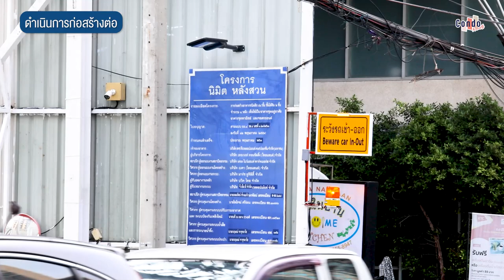ฟื้นคืนชีพ...! NIMIT หลังสวน อดีตคอนโดที่แพงที่สุดในกรุงเทพฯ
ฟืนคืนชีพ NIMITLANGSUAN คอนโดที่เคย SET Standard
ราคา 'New High' ของคอนโดมิเนียมในกรุงเทพ

00:35 เกิดอะไรขึ้นกับนิมิตหลังสวน
02:58 ฟื้นคืนชีพ นิมิตหลังสวนแล้ว?
03:34 ข้อมูลโครงการ Factsheet ทิศตึก แบบห้อง ส่วนกลาง

เป็นอีกหนึ่งโครงการในตำนานมาก ๆ เหมือนกันสำหรับ NIMIT LANGSUAN เพราะเมื่อตอนเปิดตัวในปี 2558 ได้ทำการ Set Standard ราคาของคอนโดมิเนียมในกรุงเทพฯ ใหม่ แพงที่สุด ที่ 320,000 บาท/ตร.ม. ซึ่งแน่นอนว่าตอนนี้ก็เพิ่มขึ้นมา เป็น 490k - 500k บาท/ตร.ม. แล้ว

ซึ่งก็พูดได้อย่างเต็มที่ว่า เจ็บมาเยอะ ผ่านมาเยอะ สำหรับโคโครงการนี้ภายใต้การบริหารงานของ PACE Development ครับ ทั้งการหยุดก่อสร้าง การขายโครงการ ตลอดจนวิกฤติของบริษัท ที่ทำให้การก่อสร้างล่าช้ามาหลายปี แต่ตอนนี้ กลับมาสร้างจนเกือบจะแล้วเสร็จครับ คลิปนี้เราเลยจะมา เล่าถึงเส้นทางชีวิต ของนิมตรหลังสวน ที่เหมือนได้ฟื้นคืนชีพอีกครั้งครับ ติดตามเนื้อหาทั้งหมดได้ในคลิปนี้เลยคร้าบ

📍 ดูคลิปเกี่ยวข้องเพิ่มเติม คลิกเลย